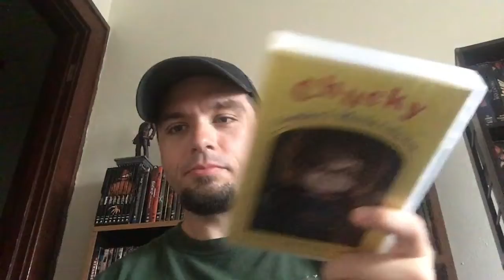Thrill me Thursday Top 5 Direct sequels